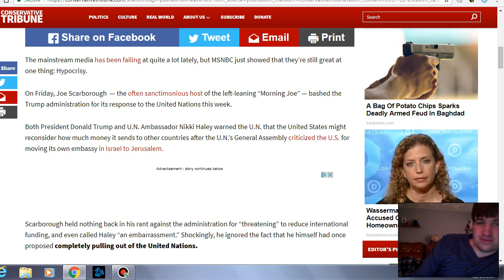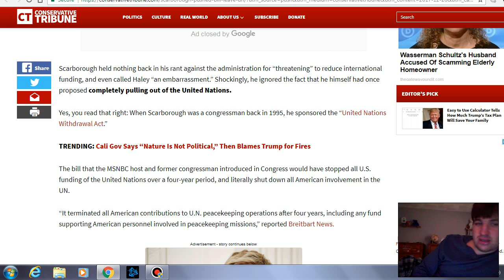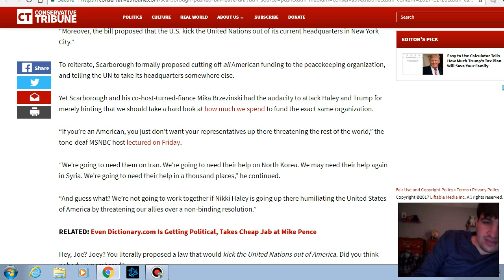Scarborough Trashes Haley’s Tough Speech to UN, Forgets He Pushed Bill to Leave UN Scarborough